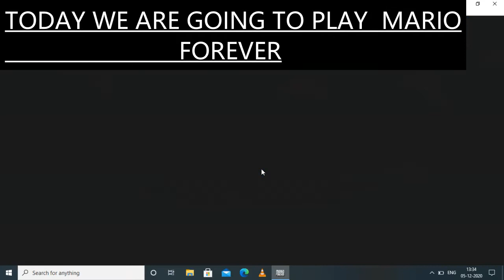PLAYING SUPER MARIO FOR FIRST TIME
IN THIS VIDEO WE ARE GOING TO PLAY SUPER MARIO

IF YOU WANT SUVIVAL EPISODE THEN TELL ME IN COMMENT BOX